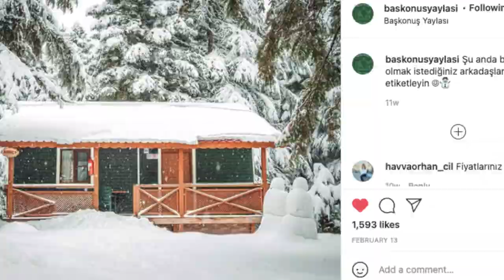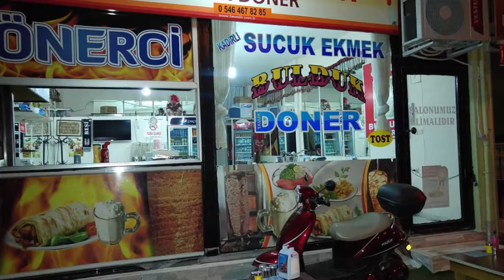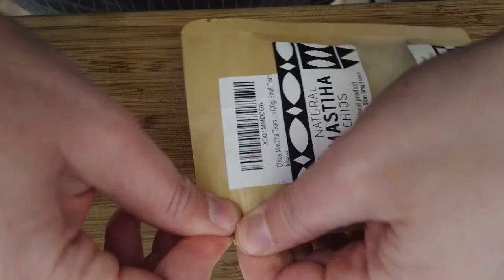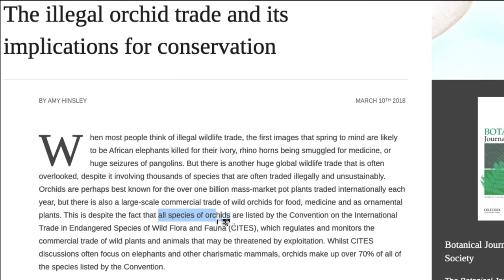A TASTE of the TAURUS MOUNTAINS: Lahmacun, Rose Ice Cream, and Salep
Tastes of the 38th Parallel, Episode 7: Göksun, Kahramanmaras Province, Turkey
This week: mountain cottages, giant heads, and we're gonna do some cooking!

Turkish Food Recipes:
1. Sumac Onions: 1 cup thinly sliced onions, 1 tbsp sumac, 1 tsp aleppo pepper, 1 tsp salt, juice of half a lemon, 1/4 cup fresh parsley

2. Lahmacun (aka Turkish Pizza):
I took a shortcut with the dough and used Trader Joe's Lavash as my crust.
Meat mixture: 1 lb beef, 1 grated onion, 2 cloves of garlic, chopped, 1 tsp tomato paste, 1 grated tomato, 1/2 cup chopped parsley, 1 tbsp plain yogurt, 1 tsp salt, 1 tsp black pepper, 1 tsp aleppo pepper, 1 tsp paprika, 2 tbsp water. Bake 3 minutes at 525F / 275C.

For an authentic Turkish lahmacun recipe, see Refika Birgül's "YOU LOVE PIZZA? Then You MUST Try This Crusty and Juicy Lahmacun Recipe"

3. Dondurma without Salep (akaTurkish Ice Cream):
2 cups of milk (I used 2% -- It's what we had in the house)
1 tbsp whipping cream
1 cup of sugar
1 tsp mastic
1 tsp corn flour
1 tsp rose water

Combine all ingredients except the milk. Warm the milk on low to about 90F. Once it's warm, stir in your combined ingredients, stir constantly for 30 minutes on low. Put bowl in freezer for 30 minutes. After 30 minutes, stir ingredients vigorously for three minutes, then return to freezer. Repeat process 5-6 times (stir 3 minutes, freeze 30 minutes). Freeze for 5+ hours. Enjoy!

Places visited in this episode:
1. Lakeside Beach (South Lake Tahoe, CA)
2. Inside the Mind of Da Vinci (Carson City, NV)

Places we didn't actually visit in this episode (but wish we had)
1. Baskonus Yaylasi National Park

Music: All of the music in this episode comes from the album "Nomads of the Silk Road" by Turku

Chapters:
00:00 - Introduction
02:53 - Lahmacun Recipe
06:18 - Dondurma Recipe
12:10 - Mountain Cottages
15:45 - Salep, A Warm Beverage
17:56 - Giant Heads (Mt. Nemrut)